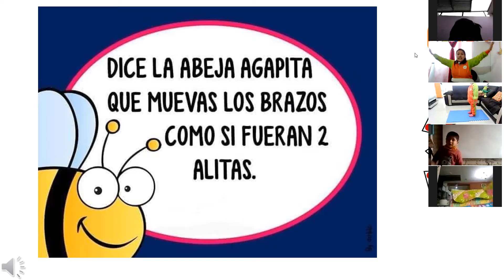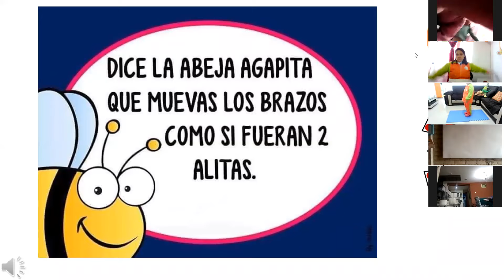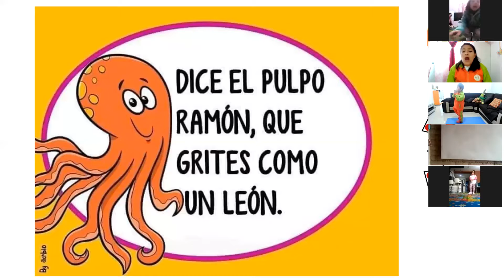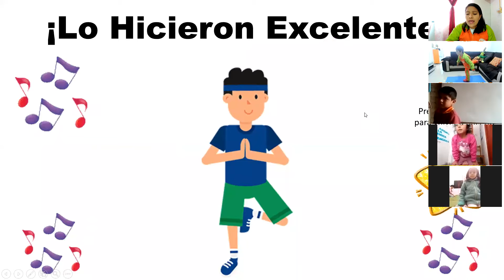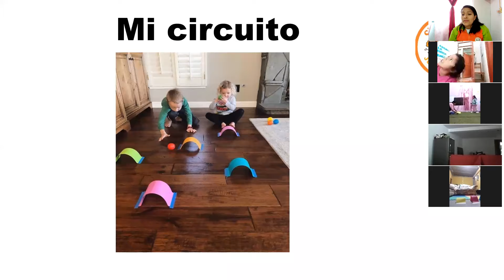Psicomotricidad - Inicial 4 años "EXPLORADORES"